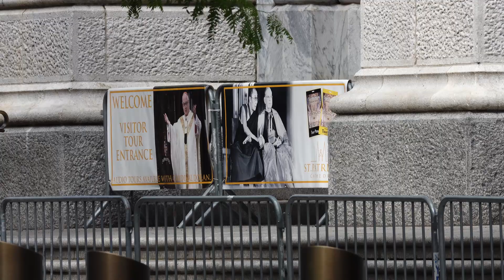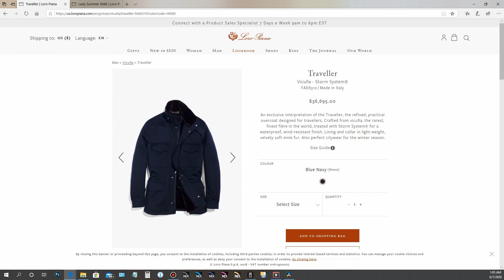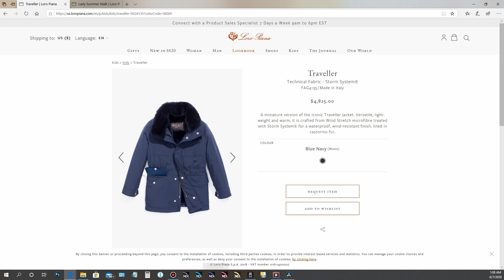Saks Fifth Avenue Boarded Up with Security Guards June 6, 2020